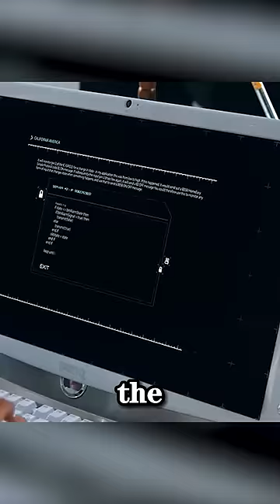This doctor injected a potion into the orange, which slowly turned into two.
" The Courier Man (2018) "